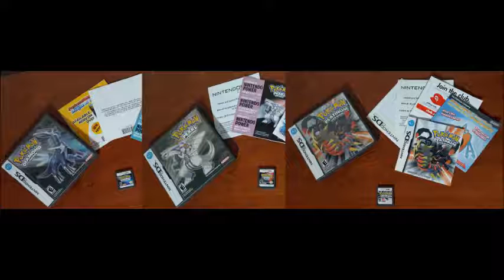Pokémon Diamond, Pearl & Platinum OST - PokéMart